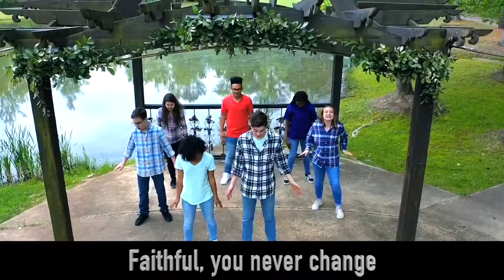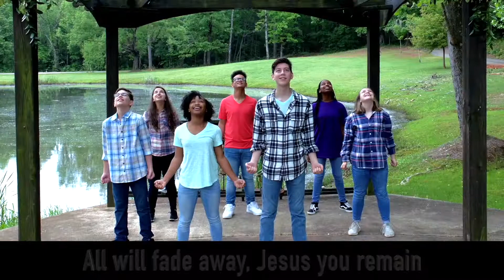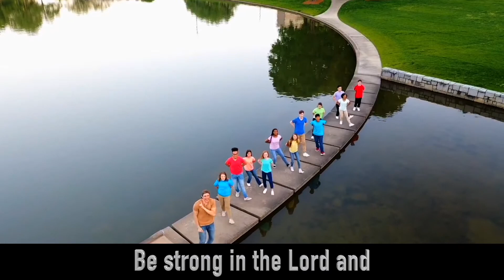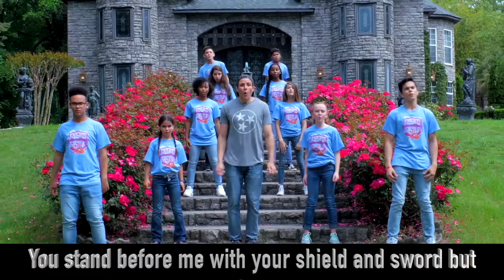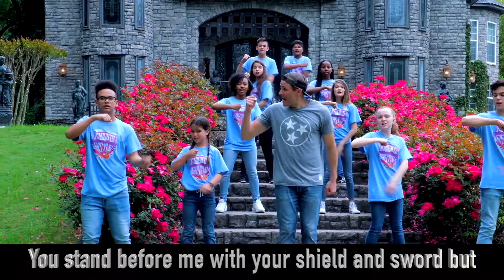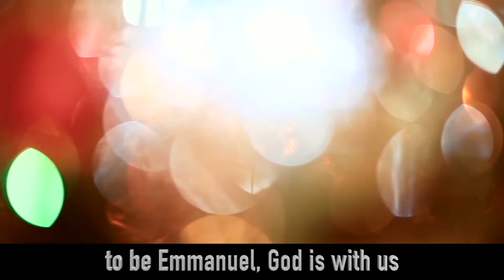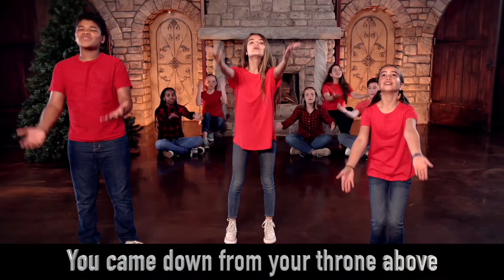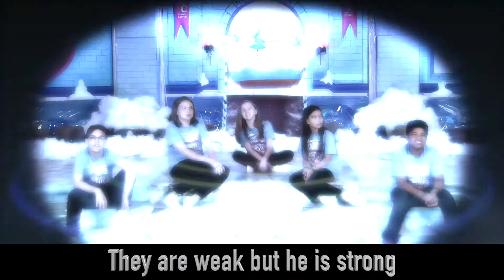Knights of North Castle VBS with Central - Day 5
Day 5 Family Dance Party!